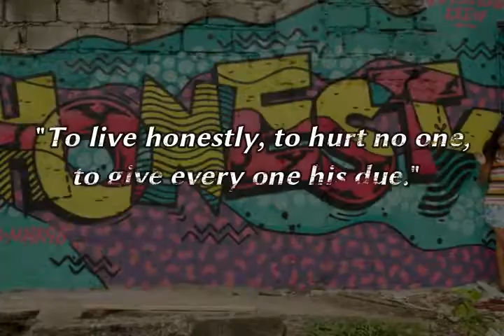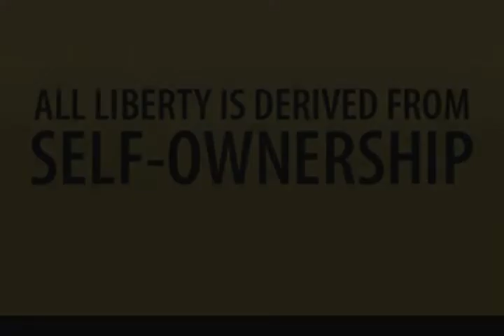Lysander Spooner's " Natural Law" -One Sentence At A Time -Ch.1 Sec.1 Sentence 8 & 9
One day late my bad I've got stuff going on cuz life. Apologies.